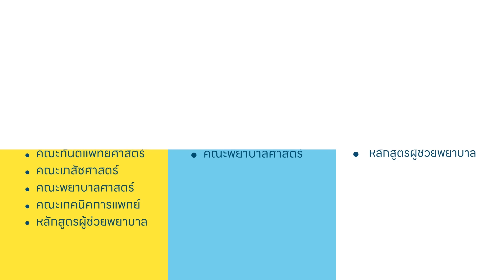รีวิว เรียนหมอที่ มหาวิทยาลัยเวสเทิร์น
จะจบ ม.6 แต่ไม่รู้ว่าควรไปต่อทางไหน เรียนต่ออะไร เรียนจบแล้วทำงานอะไรได้บ้าง ใช้เวลาเรียนนานกี่ปี ???
วันนี้มาลองฟัง "รีวิวการเรียนคณะแพทยศาสตร์ ฉบับคนจบ ม.6"
มาค้นหาตัวเองกัน

มหาวิทยาลัยเวสเทิร์น เปิดรับสมัครนิสิตใหม่
- คณะแพทยศาสตร์
- คณะทันตแพทยศาสตร์
- คณะสัตวแพทยศาสตร์
- คณะเภสัชศาสตร์
- คณะพยาบาลศาสตร์
- คณะเทคนิคการแพทย์
- หลักสูตรประกาศนียบัตรผู้ช่วยพยาบาล
 สำนักประชาสัมพันธ์และรับสมัครนิสิตของมหาวิทยาลัย
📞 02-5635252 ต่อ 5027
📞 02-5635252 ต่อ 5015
🎥 Channel Youtube : Western U Admission
📌สมัครเรียนกรอกใบสมัคร และรอเจ้าหน้าที่ติดต่อกลับนะคะ
ต้องการสอบถามเพิ่มเติม สอบถามทางแชทได้เลยค่ะ